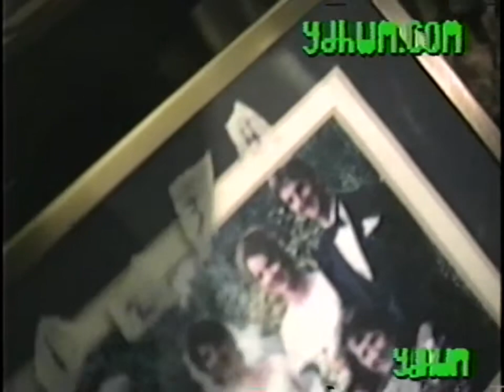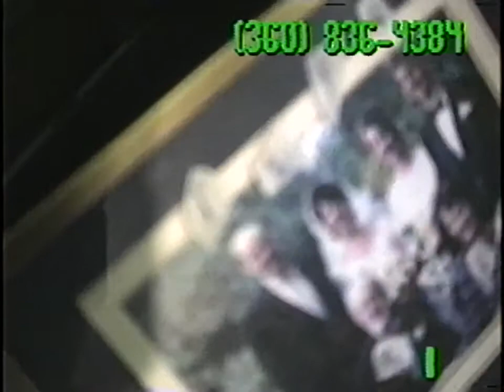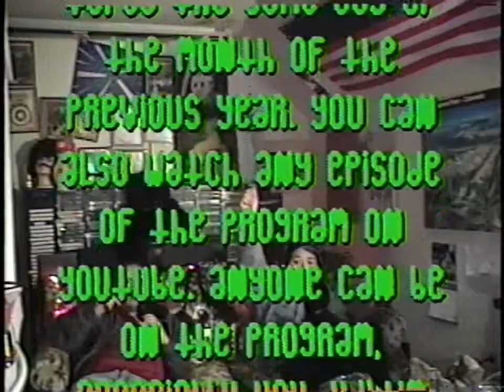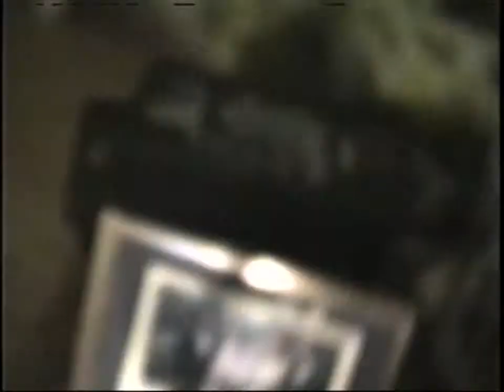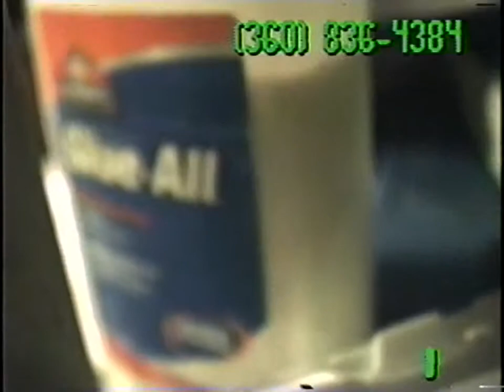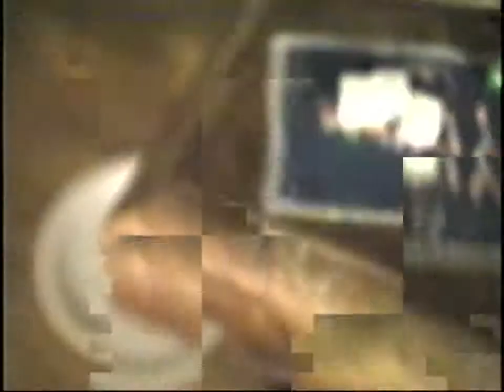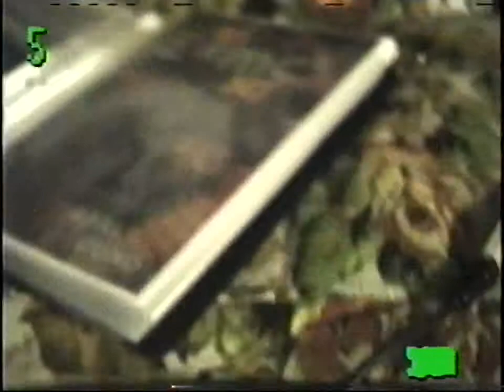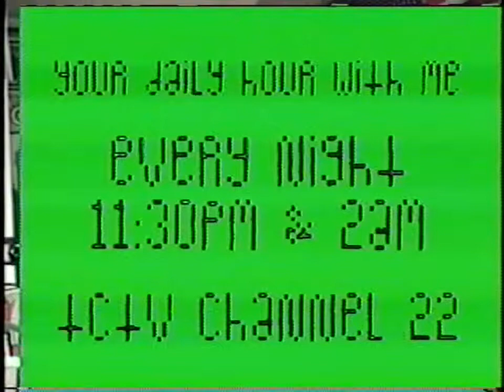YDHWM 1645 Life is What you Make It 150321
Decide your own destiny. Watch the program every day!

day: saturday
date: march 21 2015
tape: apollo 13